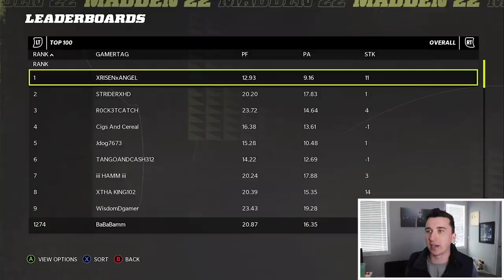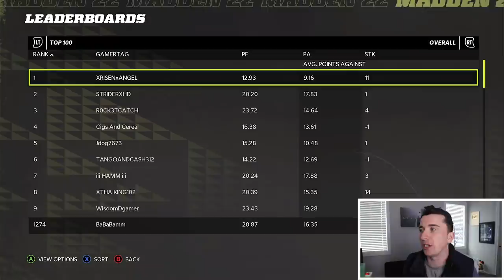He's #1 ranked in world & runs every play, this is unstoppable!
Today we are back with another Madden 22 video and we are going to be playing against the Xbox one #1 rated player currently and I am doing a live commentary!